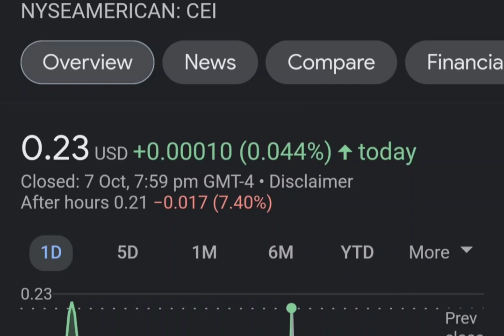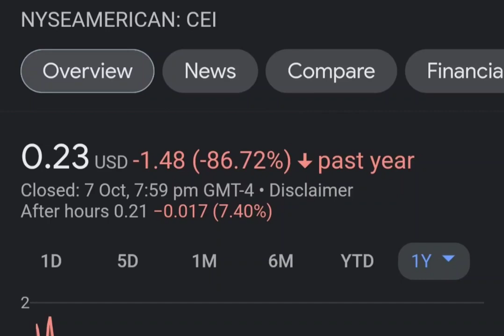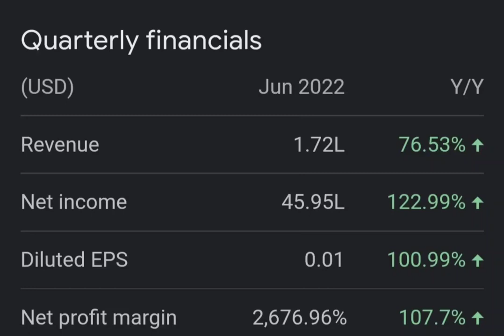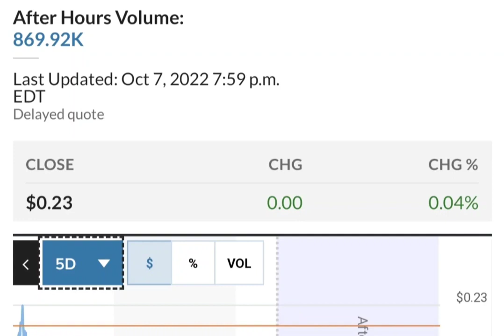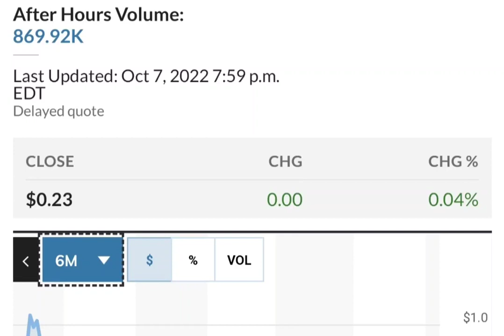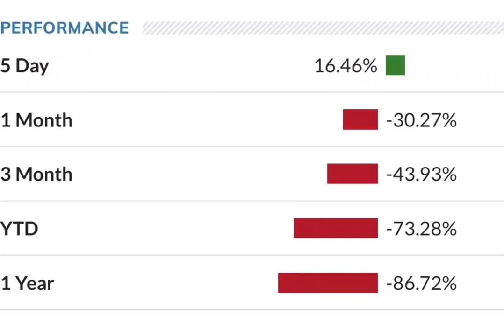THE BIG COMEBACK OF CEI SHORT SQUEEZE ! CAMBER ENERGY CEI STOCK ANALYSIS CEI SHORT SQUEEZE